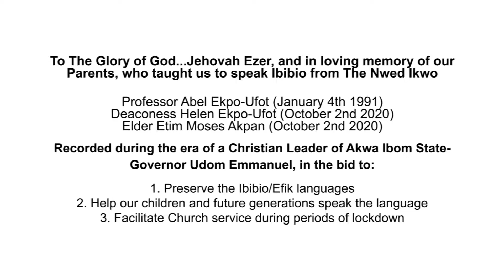Hymn 98: Di! Eti Spirit, di!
Edisana Spirit